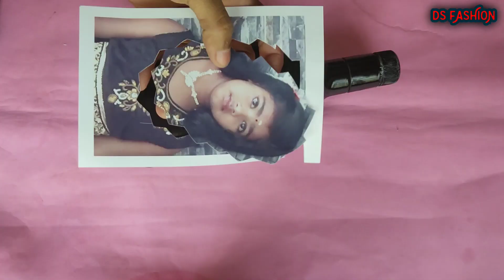Surprise Birthday Gift | Photto Bottle Art | Amazing Gift Idea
Hai friends,
Celebrate any function at home.Dont miss any function.Here i have done a cute gift for a birthday girl.Do watch my videos.Share if u like it.Thank you for your support.

DIY-Bottle art with Customized Photo,
Photo Transfer
How to draw photo in bottle
Bottle Art
Malayalam tutorials
Birthday Surprise Ideas
Birthday Surprise gift Ideas
CRAZY PRESENT IDEAS TO SURPRISE YOUR FRIENDS
Amazing GIFT DIY IDEAS